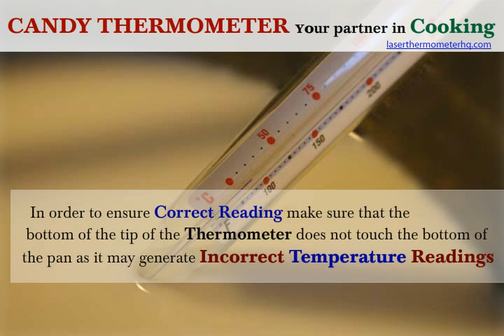Candy Thermometer -- Your Partner in Cooking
A Candy Thermometer can be used as a great tool for gauging temperature while cooking. It is your perfect cooking partner. Making sweet goodies can be a delightful experience if you are aware of making correct use of the thermometer. It will serve as a unique tool to meet all your cooking requirements. Be it a traditional recipe or making a contemporary jelly doughnut, a candy thermometer is what you'll need for making these the best.